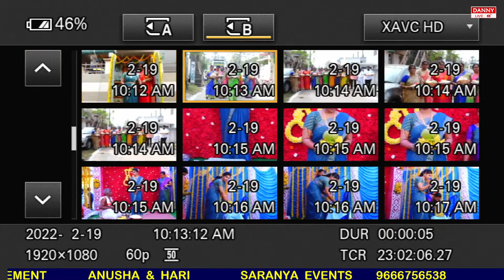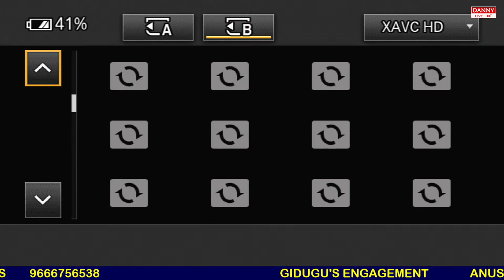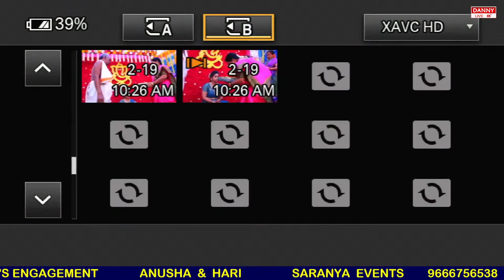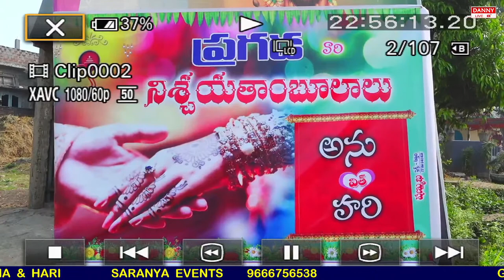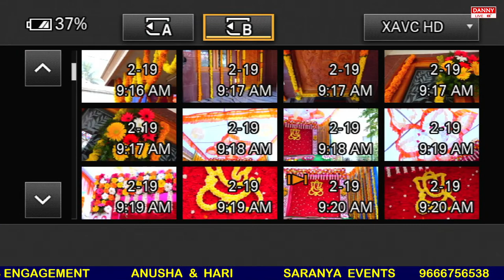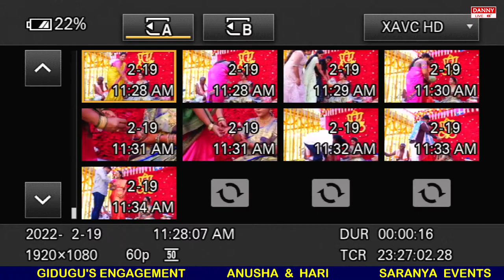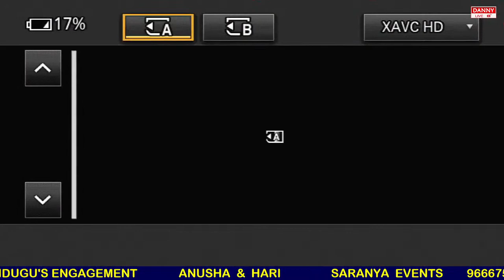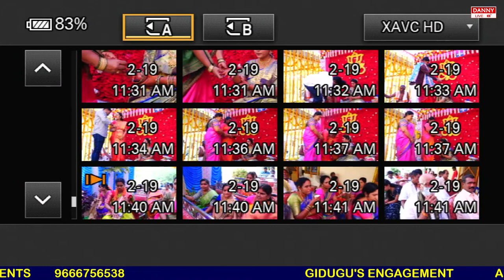Gidugu's Engagement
Gidugu's Engagement  || Anusha & Hari  || 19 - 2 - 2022 @ 9 : 00  A.M.